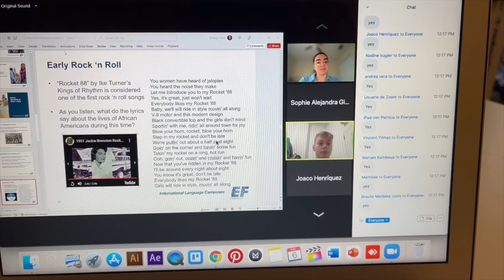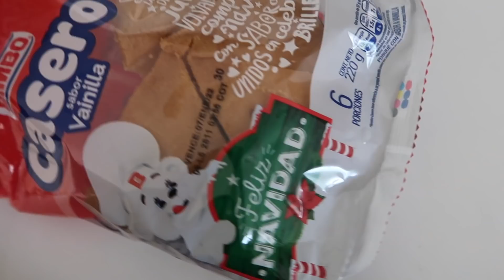VLOGMAS DÍA 6! HAUL + Q&A con mis papás - Sophie Giraldo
VLOGMAS DÍA 6! HAUL + preguntas y respuestas con mis papás.
Vlogmas2021 No puedo creerlo, una vez más vlogmas y ya saben cuánto me emociona. Esta vez es un poco distinto pero decidí grabarlo con el apoyo de mi familia y ver qué sale al tiempo que estoy en mis clases de inglés en NYC. No se los pierdan hermos@s!

EDICIÓN DIGITAL PARA TODOS LOS PAÍSES DE *TUERESIMPARABLE*
Amazon

En mis vlogs usualmente podrás ver mis viajes, mi día a día con mi familia y mi mascota Pili, mi casa, detrás de cámaras de los videos, Hacks, tips de escuela, trucos, maquillaje, comida y en general mi estilo de vida. Espero que los disfrutes!